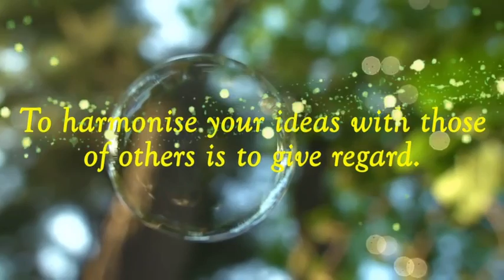How to Supercharge your day!